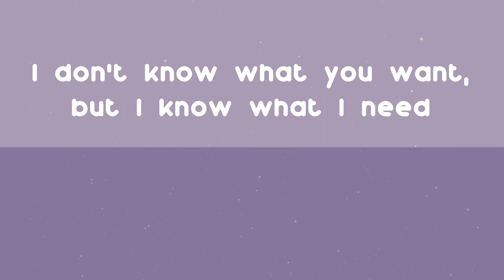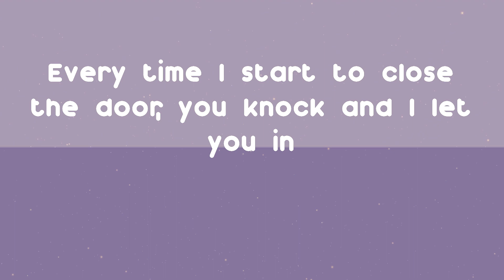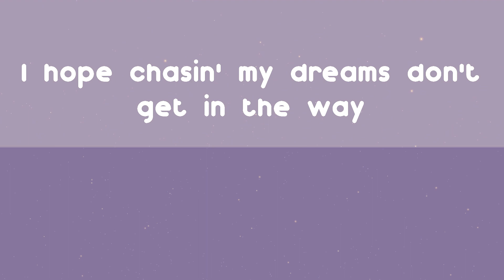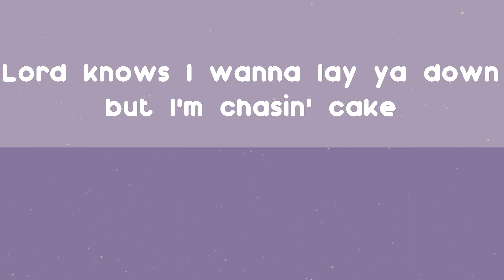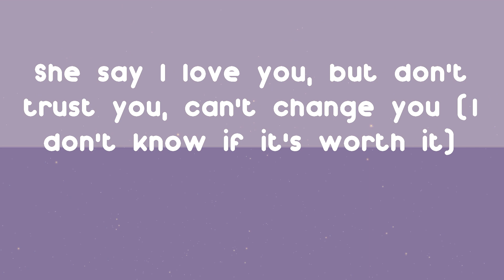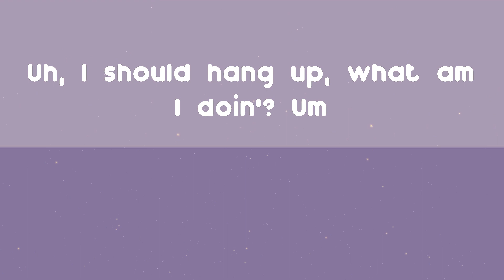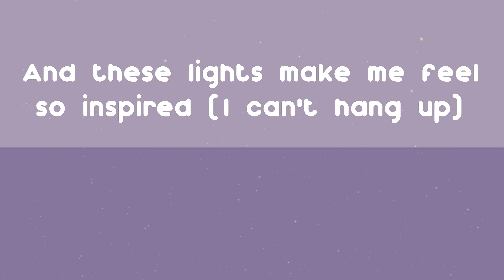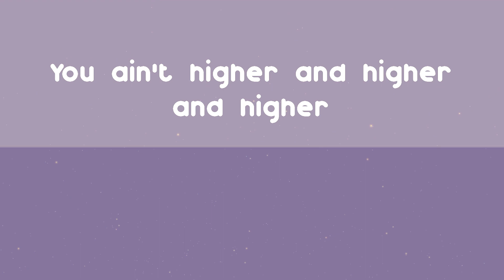Rod Wave - Street Runner (Lyrics)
Street Runner by Rod Wave

Street Runner - Rod Wave lyrics:
Yeah, yeah
I don't know if it's worth it, babe
Look, uh